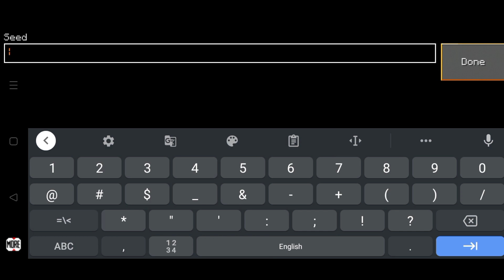Testing Scary Lokicraft Mysteries That Are Actually Real (Part 2)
Must Watch______________________________